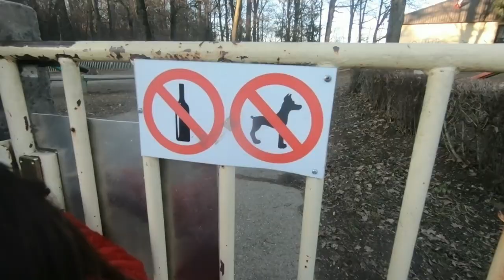Mary Had a Little Lamb | Nursery Rhymes for Kids!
Mary had a Little Lamb - Nursery Rhymes and Kids Songs
Girls love to hear and watch Mary had a Little Lamb. The Kids Songs are on our playlist every day. Rihanna wanted to make video with her lamb, so you can watch her version of  Nursery Rhymes.